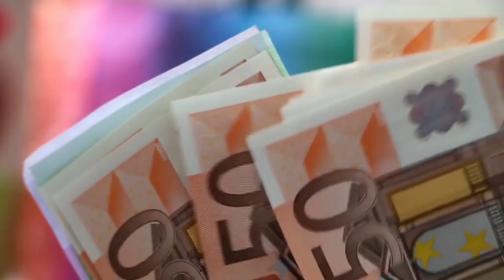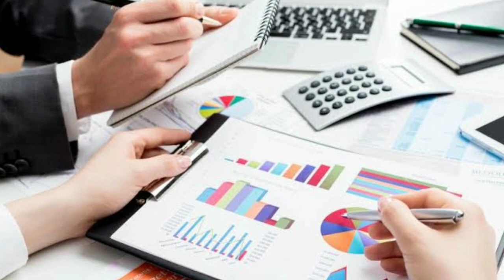ଚାଷୀଙ୍କ ଆକାଉଣ୍ଟକୁ ଆଜି ଟଙ୍କା ଯିବ // 09th August 2021 // Today's Breaking News.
Morning News.
Odisha khabar
PM kisan yojana money transfer
Odisha